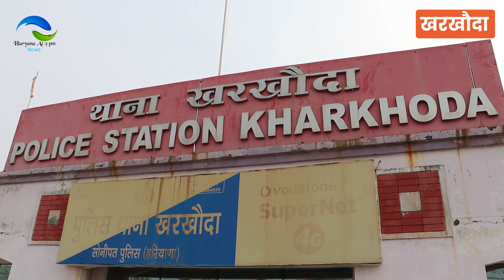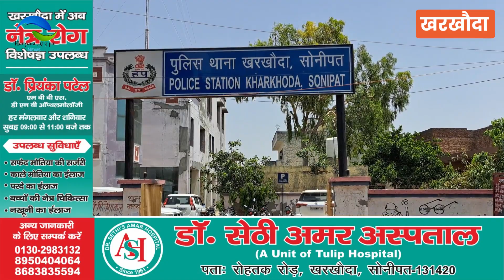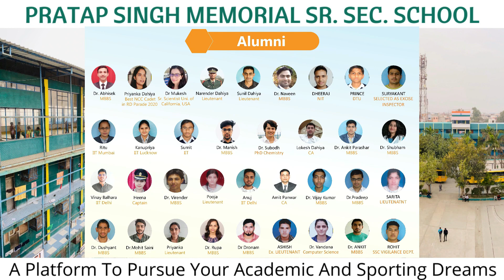खरखौदा में जागृति भवन के लिए 1500 गज जमीन का ऐलान/क्राइम अपडेट खबरें